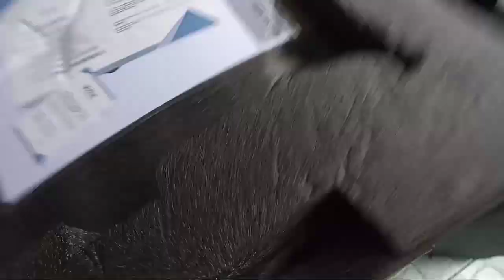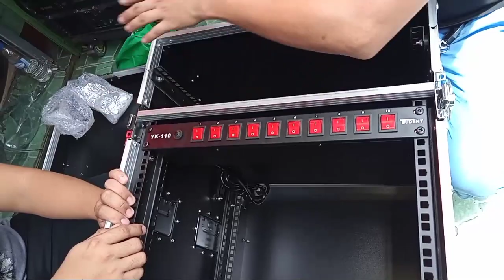1 set mini sounds system, 90k package price?